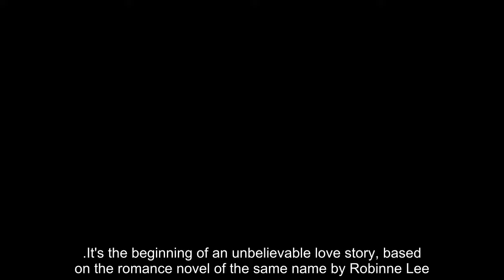Anne Hathaway and Nicholas Galitzine Charm in Michael Showalter's Airy Rom Com